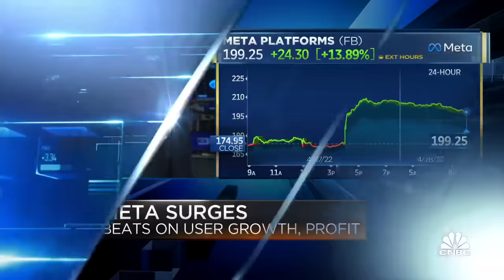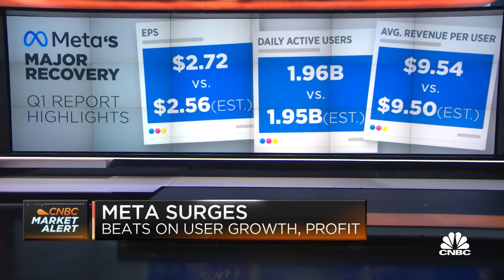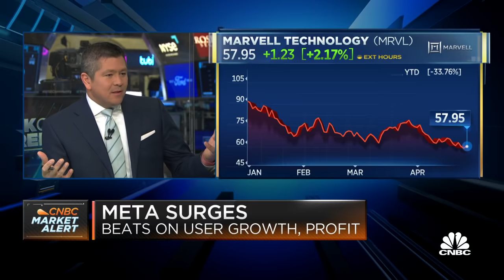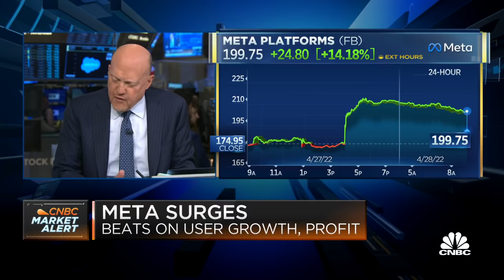Jim Cramer breaks down shares of Meta, Nvidia, Apple and more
CNBC's Jim Cramer and the 'Squawk on the Street' team break down shares of Meta, Apple, Nvidia and more following a slew of earnings report from Big Tech companies. Watch 2022 Berkshire Hathaway Annual Shareholders Meeting with Warren Buffett and Charlie Munger on Saturday, April 30 at 9:45 a.m. ET